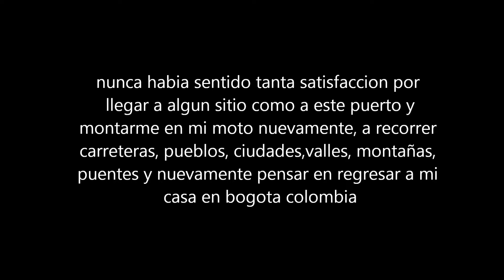28 Llegando a Buenaventura desde Juanchaco. tour por Colombia.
Tour en moto de Bogotá al Valle del Cauca, a pueblos del occidente del rió Cauca, que satisfacción volver a tierra firme a Buenaventura, después de conocer Juanchaco-Ladrilleros de hermosas playas, exótico, remoto, sitio que no olvidare que me dejo marcado por el susto mas grande de mi vida a bordo de aquella lancha rumbo a Juanchaco y satisfacción por haber conocido uno de los sitios mas hermosos, remotos y exóticos a donde haya ido y otro sitio en Colombia donde realmente me sentí feliz. retomamos el camino y seguimos nuestro recorrido por el Valle del Cauca ahora rumbo a Loboguerrero en la excelente moto platino 100 mod 2008. la extrañe bastante.